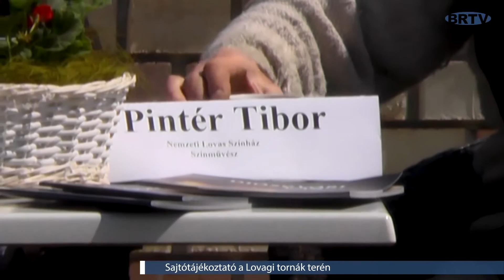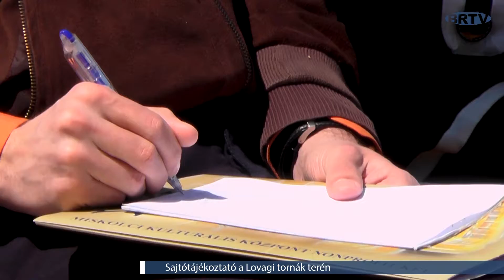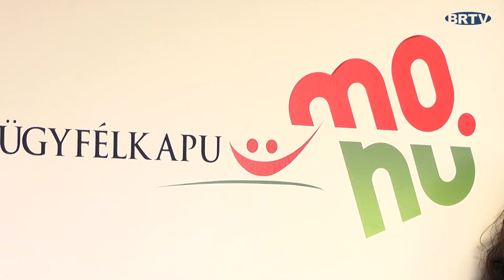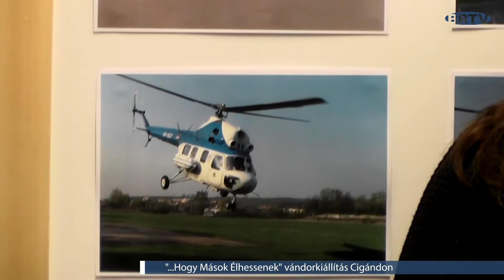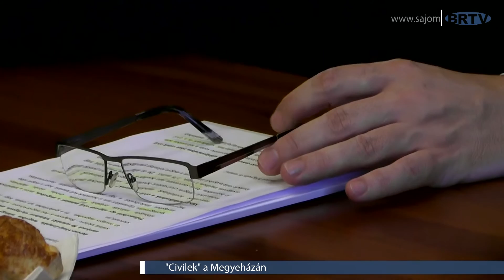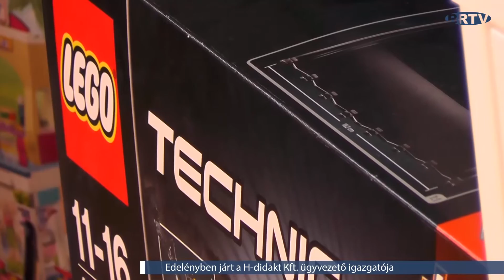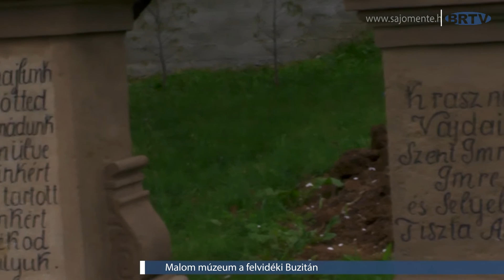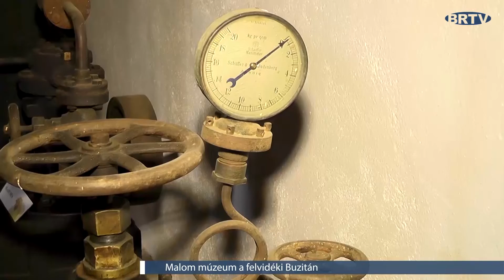BRTV Körzeti Híradó 2016.05.05.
- Sajtótájékoztató a Lovagitornák terén
- Sajóvámos először csatlakozott az országos TeSzedd! akcióhoz
- Főszerepben a közbiztonság - Megtartotta munkaterv szerinti ülését a Borsod-Abaúj-Zemplén Megyei Közgyűlés
- Cigándi állomásához érkezett a "...Hogy Mások Élhessenek" vándorkiállítás
-A megyei civil szervezetek helyzetéről tartottak sajtótájékoztatót a Megyeházán
- Az Edelényi Szent Miklós Görög Katolikus Általános Iskolába látogatott a H-Didakt ügyvezető igazgatója
- Már több mint egy éve új szerepben a Buzitai Gőzmalom

BRTV
2016